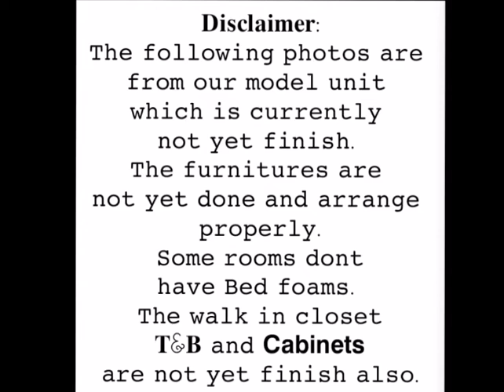Alkhor Bonifacio Townhomes in San Juan few minutes to GREENHILLS, Dominican College & Aquinas School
𝗔𝗟-𝗞𝗛𝗢𝗥 𝗕𝗢𝗡𝗜𝗙𝗔𝗖𝗜𝗢 𝑻𝒐𝒘𝒏𝒉𝒐𝒎𝒆𝒔
In San Juan City
STATUS UPDATE!!!

✅Turnover date is moved
to 𝐉𝐔𝐋𝐘 2021! (Due to Pandemic)

✅𝐏𝐫𝐢𝐜𝐞 𝐑𝐚𝐧𝐠𝐞 :
𝐏13.1𝐌𝐢𝐥𝐥𝐢𝐨𝐧 to 𝐏25.1𝐌𝐢𝐥𝐥𝐢𝐨𝐧
(ɪɴᴄʟᴜsɪᴠᴇ ᴏғ 𝙑𝘼𝙏 & 𝙈𝙞𝙨𝙘𝙚𝙡𝙡𝙖𝙣𝙚𝙤𝙪𝙨 ᴀʟʀᴇᴀᴅʏ)

✅Model unit is now available for
viewing! (Just allow 2days prior notice to conform to health protocols)

✅1st Buyer gets a 𝗙𝗥𝗘𝗘 𝗰𝗮𝗿𝗹𝗶𝗳𝘁
which means 2 parking slots
for the price of 1! 🚙🚗

✅CASH buyers can avail of a
3% savings from the TCP!

✅20% Down payment is stretched to 3 to 6mos. Full 20% DP & loan TAKEOUT is required to MOVE-IN!

RESERVE NOW for 100k only!

For details/ computations, contact
🙋‍♂️Mr 𝐑𝐄𝐘 𝐅𝐋𝐎𝐑𝐄𝐒 now @
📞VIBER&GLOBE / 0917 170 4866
HLURB - DHSUD OP # 0217791
💁‍♂️𝐑𝐞𝐚𝐥 𝐄𝐬𝐭𝐚𝐭𝐞 𝐁𝐫𝐨𝐤𝐞𝐫 #0022354